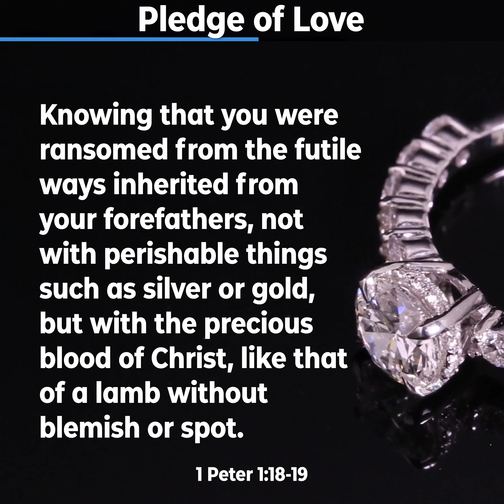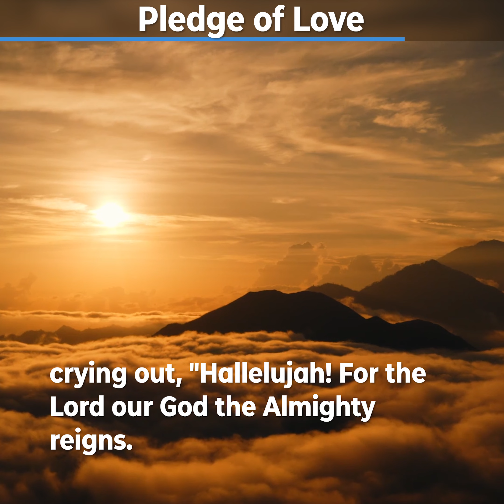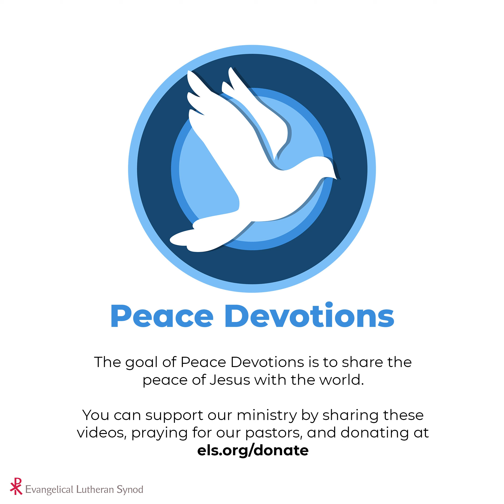Pledge of Love - Peace Devotions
This ring doesn't talk about what I've done, how I feel, anything that I've accomplished at all. This ring was given to me by my wife. This ring is her pledge of love and faithfulness to me.